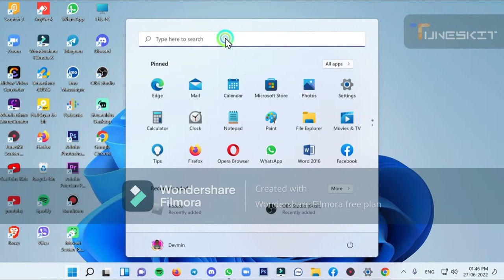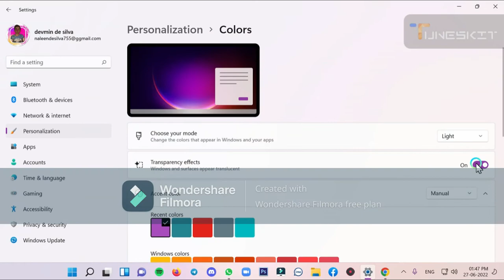how to add dark mode and add different themes on windows 11/Tech by Devmin